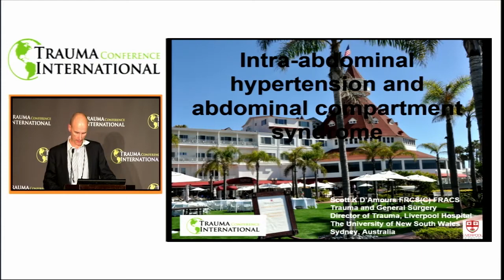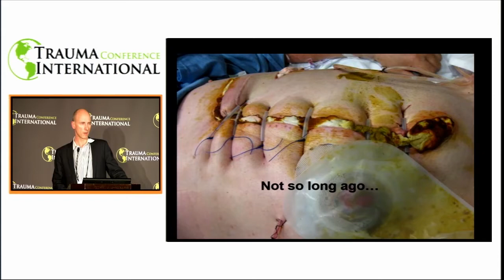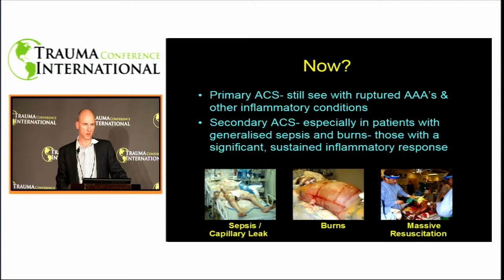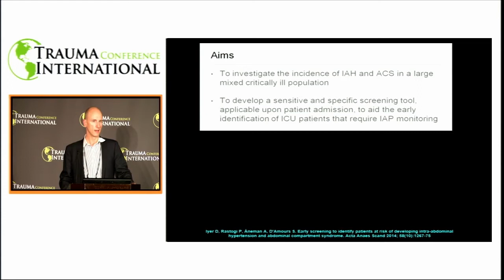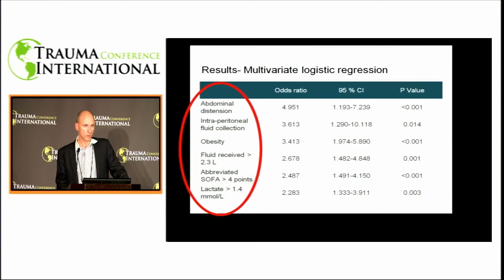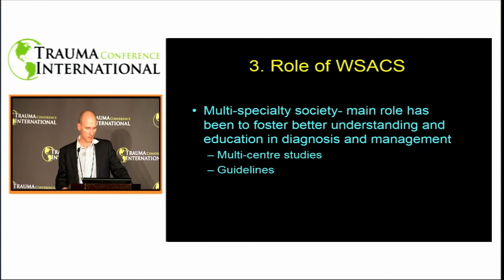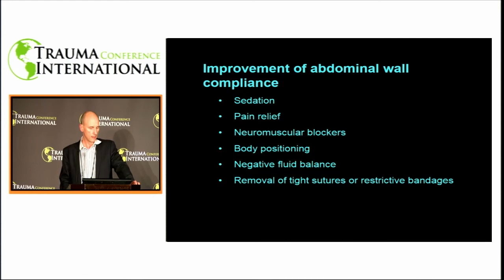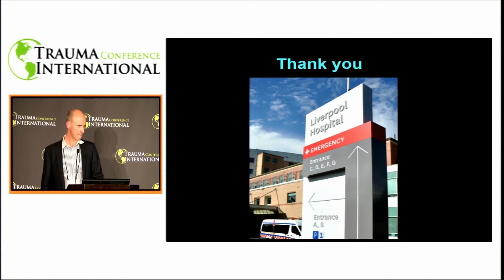Intra-abdominal Hypertension and Abdominal Compartment Syndrome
D'Amours
Intra-Abdominal Hypertension/Compartment Syndrome